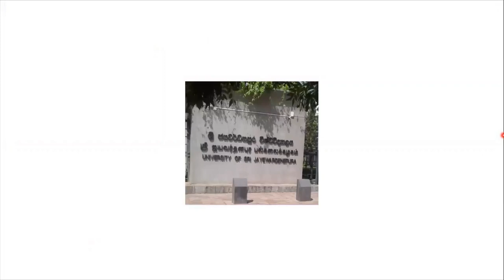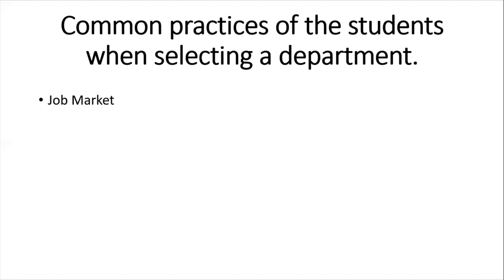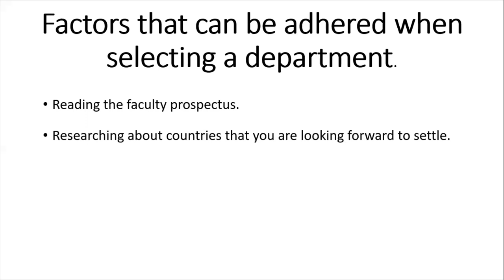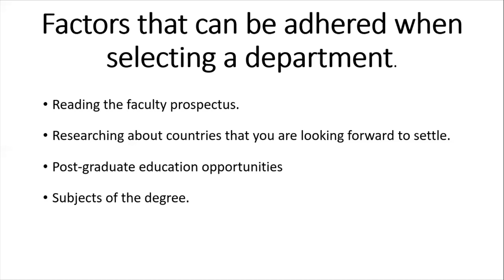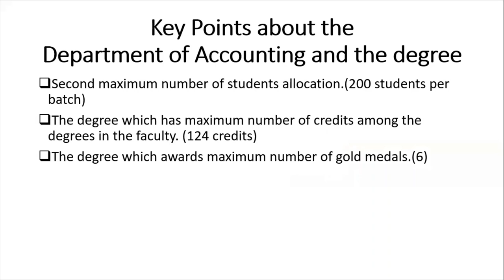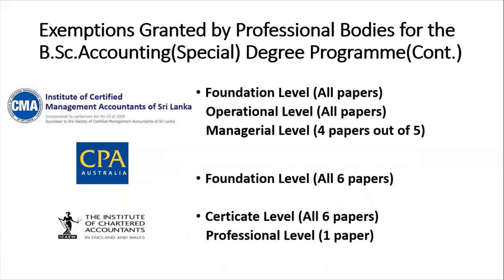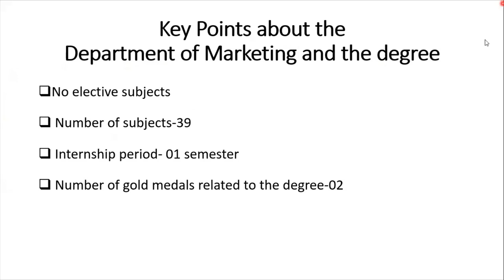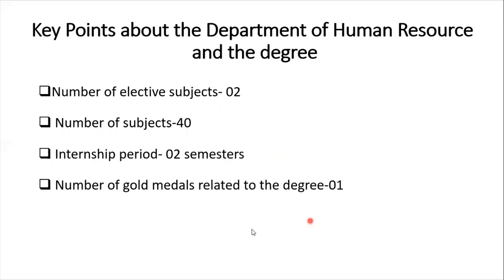Departments-Faculty of Management Studies and Commerce-University of Sri Jayewardenepura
Please note that many things should be changed in this video according to the new syllabus which will be effective from 2023. Therefore, I strongly advise you to read the latest faculty prospectus. You can have an idea about the changes via this video.

Chapters:
0:00 Introduction
1:20 Factors considered in the selection of the students to the departments
2:53 Common practices of the students when selecting a department
7:29 Factors can be adhered when selecting a department
12:54 Department of Business Administration
16:18 Department of Accounting
20:19 Department of  Business Economics
21:55 Department of Finance Management
22:49 Department of Marketing Management
23:55 Department of Decision Sciences
25:20 Department of Entrepreneurship
27:06 Department of Human Resource Management
27:55 Special message and conclusion

Other videos about the departments for your additional references